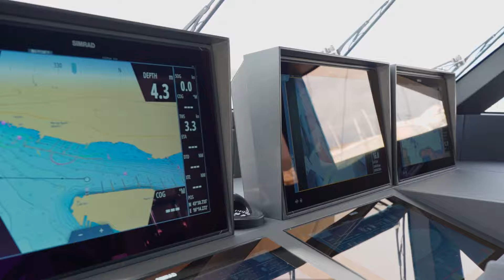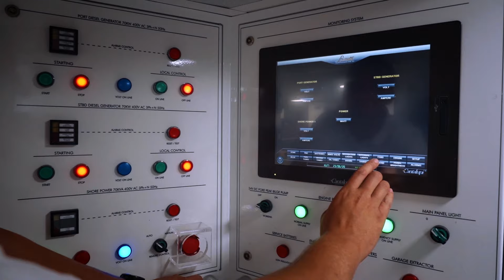SEANET Co-Ownership of a Super Yacht. How do they do it???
It is always a pleasure to film with SeaNet. Their business module for allowing people to enjoy the benefits of co-owning a super yacht has been extremely successful, and in this video I was able to dig a little deeper into HOW the company was built and how they are controlling it's growth.